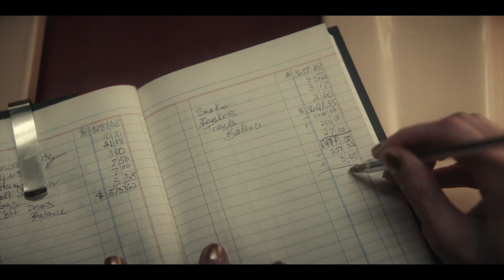Physical - Official trailer | Apple TV+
The voice in your head can be your biggest critic or your biggest motivation. Watch Physical, premiering June 18 on Apple TV+

Sheila Rubin (Rose Byrne) is a quietly tormented housewife in ’80s San Diego, who, behind closed doors, battles extreme personal demons and a vicious inner voice. But things change when she discovers aerobics, sparking a journey toward empowerment and success.

Executive produced by Annie Weisman, who also serves as showrunner, Physical is directed by Craig Gillespie, Liza Johnson and Stephanie Laing, who also serve as executive producers—along with Marty Adelstein and Becky Clements for Tomorrow Studios—Alexandra Cunningham, John McNamara, Sera Gamble and Rose Byrne, who stars as Sheila Rubin. In addition to Byrne, the series also stars Rory Scovel, Dierdre Friel, Della Saba, Lou Taylor Pucci, Paul Sparks and Ashley Liao.